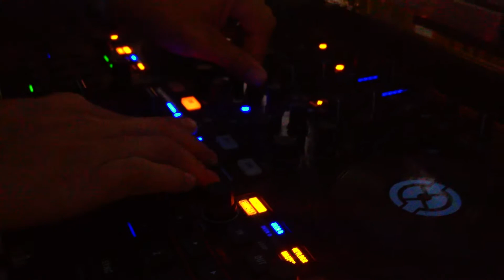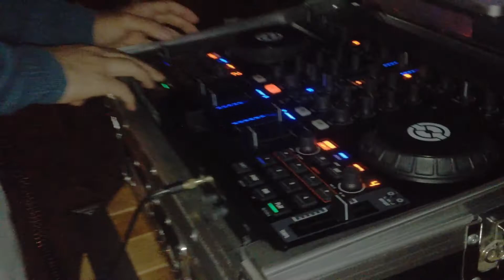Sunset Sessions 01-12-2013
Ciclo Electrónico "Sunset Sessions" Playa Las Machas (Punto Surf), Arica

Warm Up : Gurkha

Line Up :
Alvaro Meyer
Marco Leiva
Mades